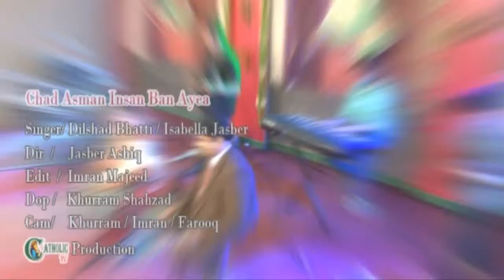Chad Asman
Christian TV.